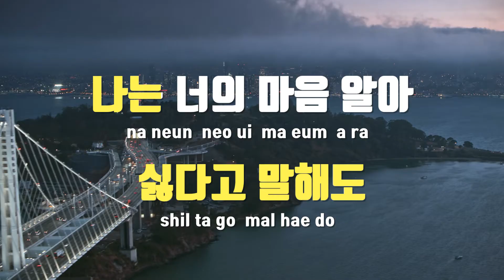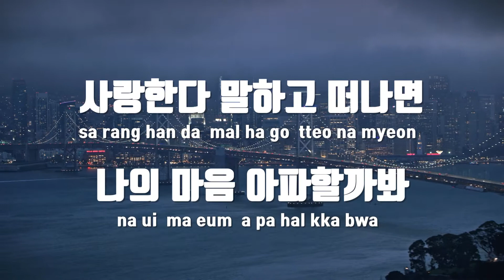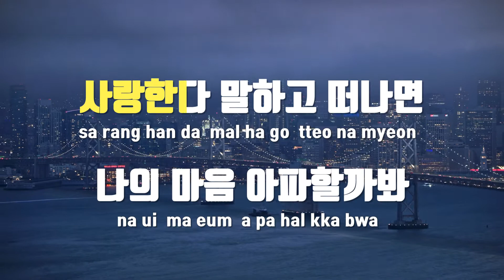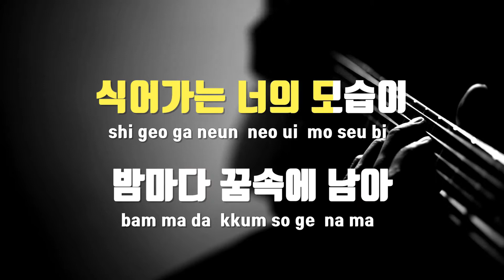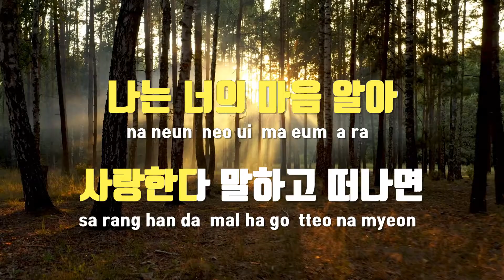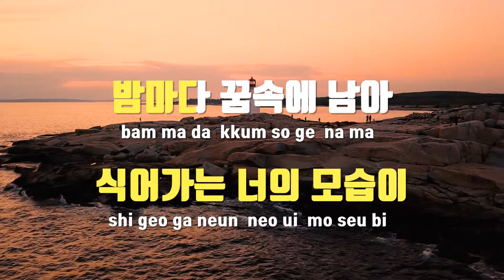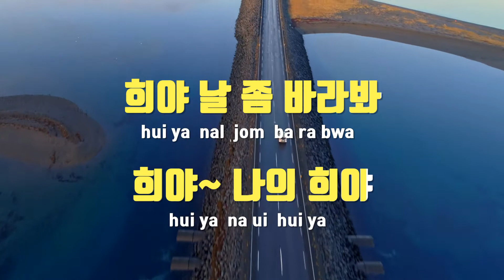[TJ노래방 / 여자키] 희야 - 부활 / TJ Karaoke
희야  --  부활